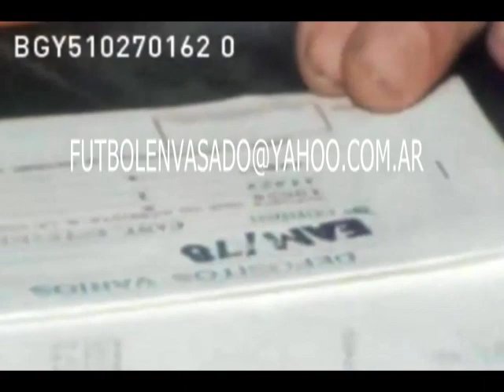VENTAS DE ENTRADAS MUNDIAL 1978 Title 01 01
Categoría
Personas y blogs
Licencia